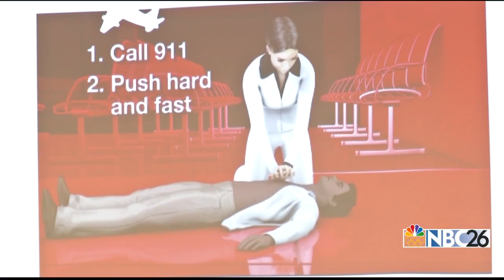Neenah City Cmployees learn CPR